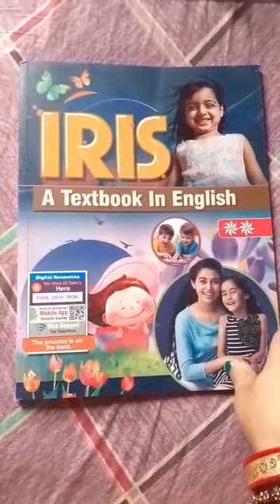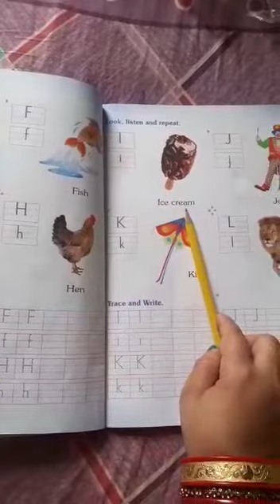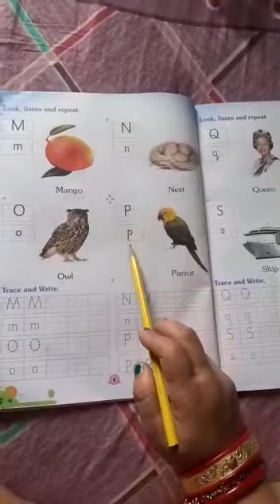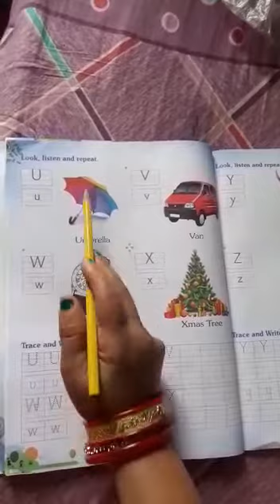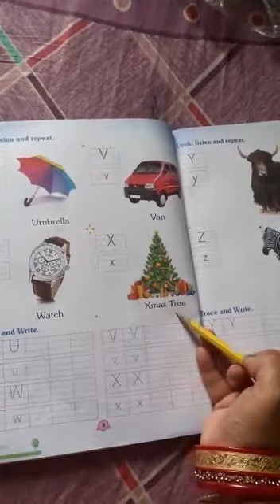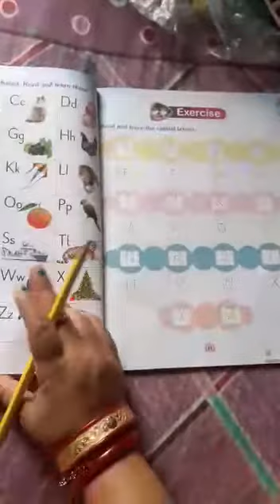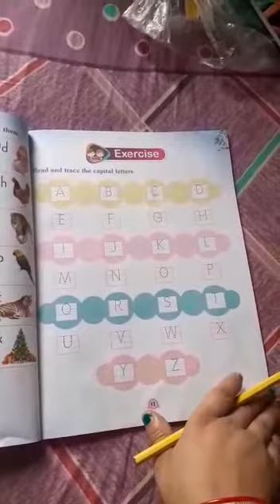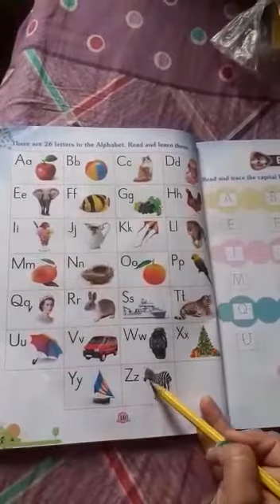CLASS : LKG, ENGLISH, CH -1, VIDEO -2